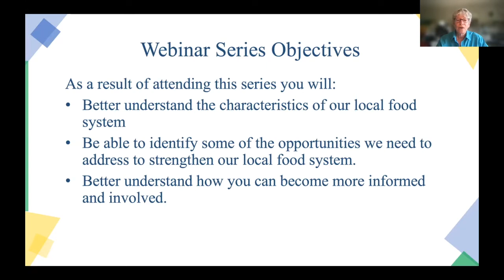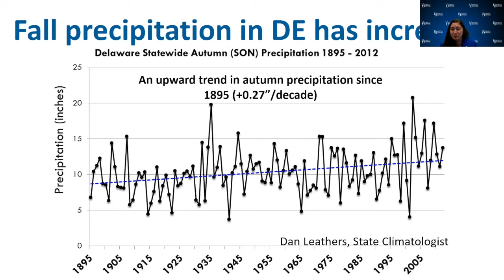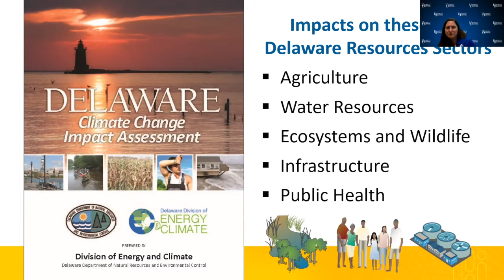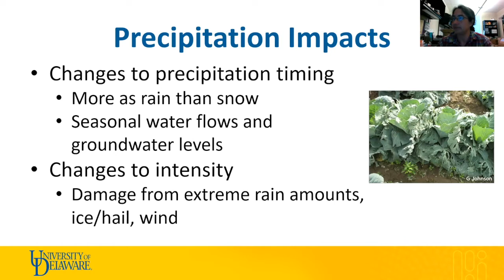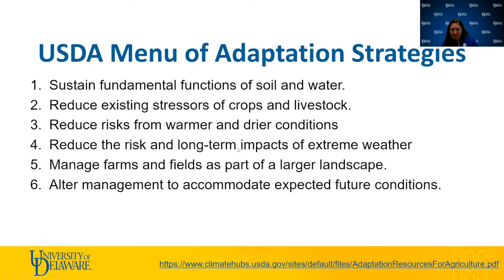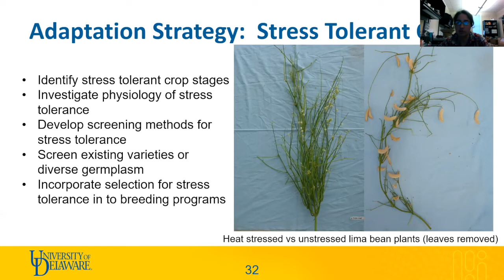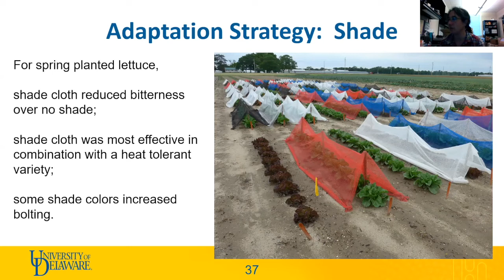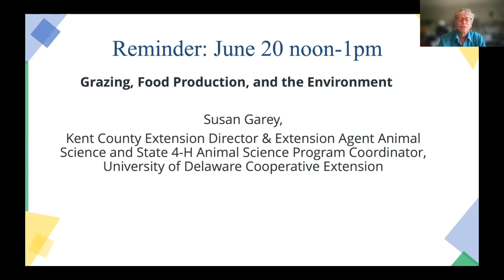Will Climate Change Impact our Regional Food System? 6 13 22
Will Climate Change Impact our Regional Food System?    Jenn Volk, Associate Director of Cooperative Extension & Extension Specialist - Environmental Quality, University of Delaware Cooperative Extension,Emmalea Ernest,  Scientist - Vegetables & Fruits, University of Delaware Cooperative Extension
We'd like to hear what you think!